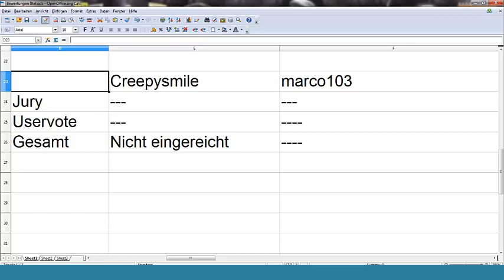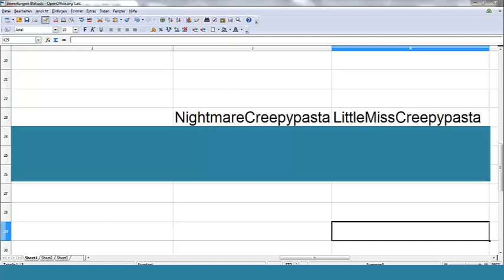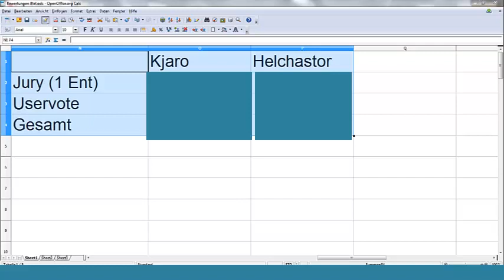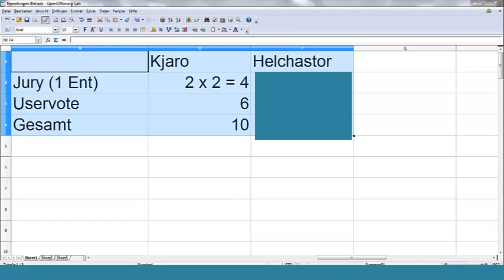Turnier 8tel: Ergebnisse und Infos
Das weltweit erste Vertoner Turnier. Veranstaltet von: ElKjaro, Macdom, Helchastor, Asthenar, YaviGin und erhoernie.
!ACHTUNG SPOILER!
(!) Zu vertonende Pastas und Battlepaare in der Beschreibung (!)

1. marco103 vs LittleMissCreepypasta
2. ChanChidori vs Refinnej
3. Macdom vs Helchastor
4. Mephistos Erbe vs Hidenki

Berater auf skype
Asthenar: asthenar
erhoernie: arikis28

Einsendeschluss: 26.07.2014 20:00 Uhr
Upload: 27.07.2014 ab 15:00 Uhr (in 30 Minuten Schritte)
Bewertungsphase: Bis 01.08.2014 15:00 Uhr
Infovideo 4tel-Finale: 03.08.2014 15 Uhr